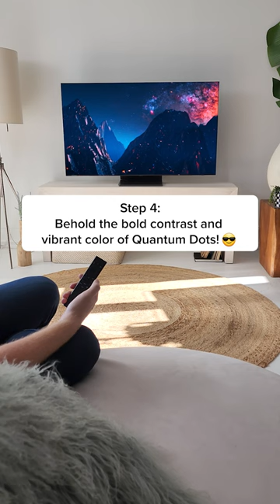The new Samsung OLED TV is here! Unbox Quantum Dot technology for mesmerizing color! 😎